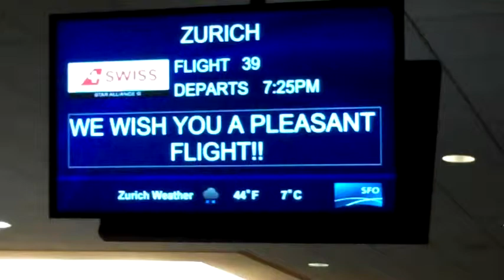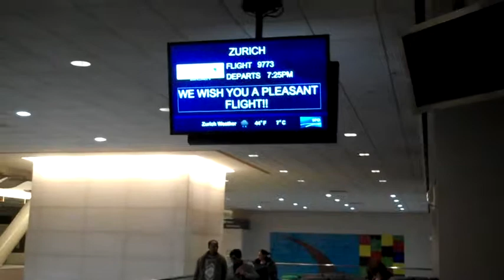Swiss Boarding Flight San Francisco / Zurich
Swiss Flight LX39